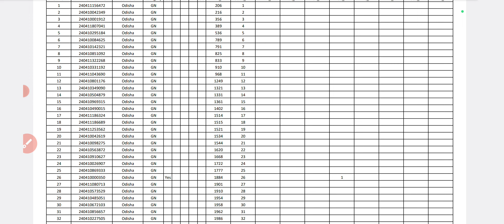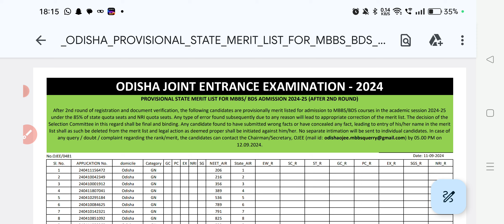Neet Merit List Download l Neet 2024 2nd Round Merit List lNeet AIQ MCC Cutoff